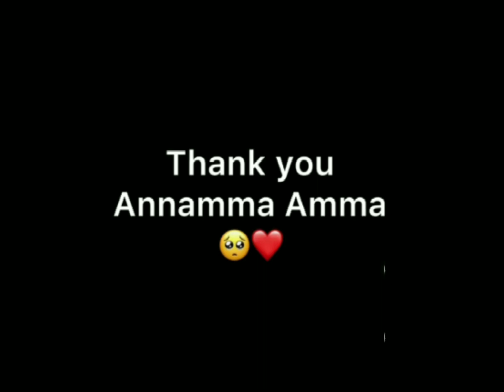മോനെ റോബിനെ എന്ന ആ വിളി അതിലുണ്ട് റോബിനോടുള്ള സ്നേഹം🥰🥰🥰 /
IT'S JUST ENTERTAINMENT PURPOSE VIDEO ONLY PLEASE DON'T SEND COPY STRIKE 🙏🙏🙏🙏🙏🙏🙏

Tq